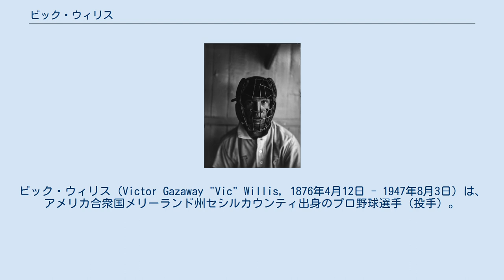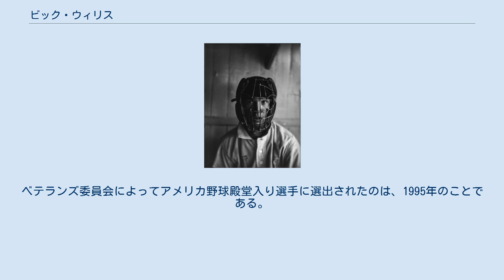ビック・ウィリス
ビック・ウィリス（Victor Gazaway "Vic" Willis, 1876年4月12日 - 1947年8月3日）は、アメリカ合衆国メリーランド州セシルカウンティ出身のプロ野球選手（投手）。
 ボストン・ビーンイーターズ（現アトランタ・ブレーブス）の主力投手として、実働13年で249勝を挙げた。
 1897年にイースタンリーグのシラキュース球団からボストン・ビーンイーターズに入団する。
翌年メジャーデビュー。
ウィリスは6フィート2インチ（約189cm）の身長を生かした速球のほかに、非常に切れのよいドロップ（縦に変化するカーブ）を武器に、1年目から25勝13敗、防御率2.84の成績を収める。
翌年1899年には27勝8敗、防御率はリーグ最高の2.50を記録したのをはじめ、8月7日のワシントン・セネタース戦では無安打試合を達成している。
また同年は完封勝利が5試合あり、これもこの年のリーグ最多であった。
 その後も1905年まで、ボストンの主力投手として毎年のように300イニングス以上登板していた。
1902年には51試合に登板し45試合で完投、27勝を挙げる。
この年の投球回は410イニングスに達し、リーグ最多の225奪三振を記録している。
一方で1904年と1905年には敗戦数もそれぞれ25敗、29敗と2年続けてリーグ最多となった（尚、1905年の29敗は20世紀以降のMLBワースト記録である）。
 1906年にパイレーツに移籍。
移籍後も4年連続で20勝以上を挙げる活躍をした。
1909年には自身最初で最後のワールドシリーズ出場を果たすが、ワールドシリーズでは2試合で被安打10、6失点と力を発揮することはできなかった。
 1910年にカージナルスに移籍し、同年メジャーから引退。
引退後はニューアークでホテルを経営したり、大学やセミプロチームの指導などをしていたという。
1947年にメリーランド州で心臓発作のため死去。
ベテランズ委員会によってアメリカ野球殿堂入り選手に選出されたのは、1995年のことである。